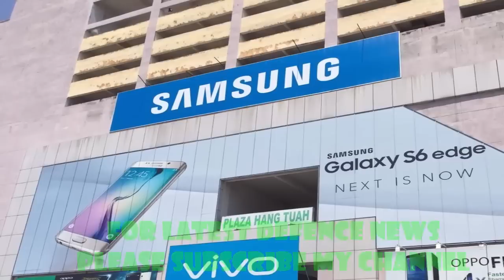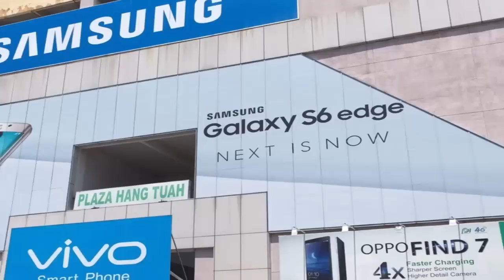দেখুন এবার উদ্বোধনের অপেক্ষায় ভারতে বিশ্বের বৃহত্তম মোবাইল ফ্যাক্টরি